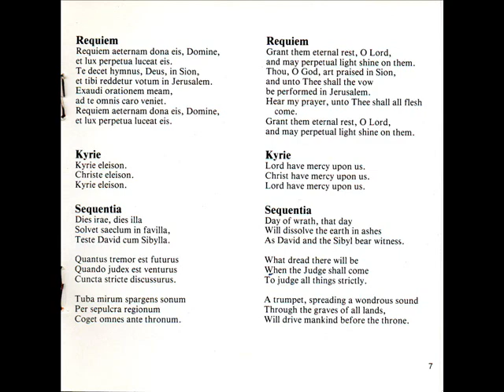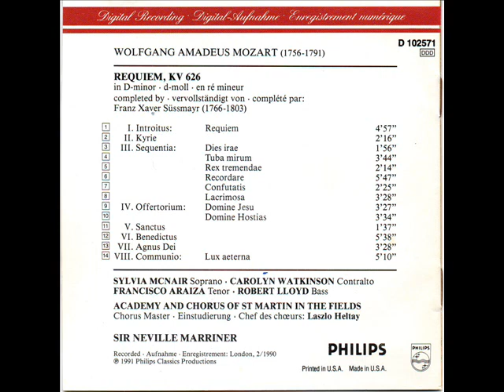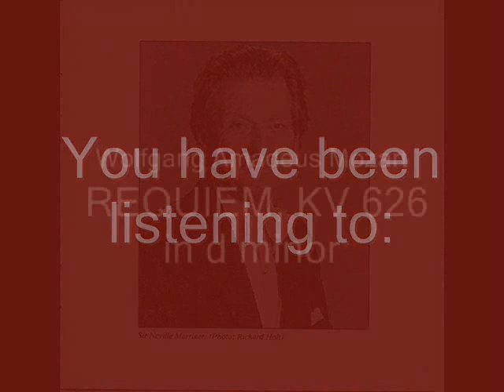W.A. Mozart: REQUIEM, KV 626 in d: II: Kyrie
Optimal Sound when viewed in High Quality ( &fmt=18 )...
Sir Neville Marriner conducts the Academy and Chorus of St. Martin in the Fields as they give a Superior performance of W.A. Mozart:  REQUIEM, KV 626 in d:  II:  Kyrie...